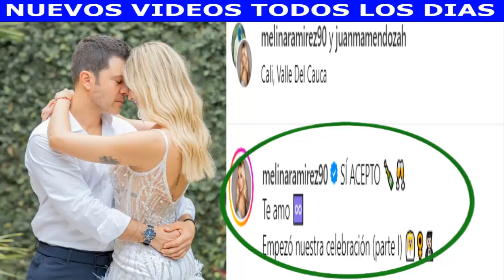ASÍ FUE LA BODA !! LA PRESENTADORA MELINA RAMÍREZ Y JUAN MANUEL MENDOZA SE CASARON EN SECRETO